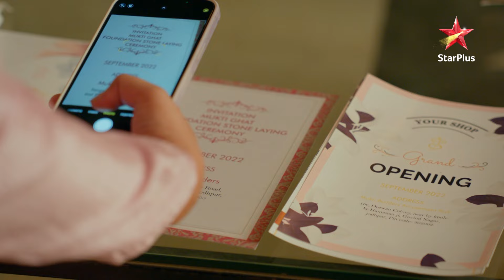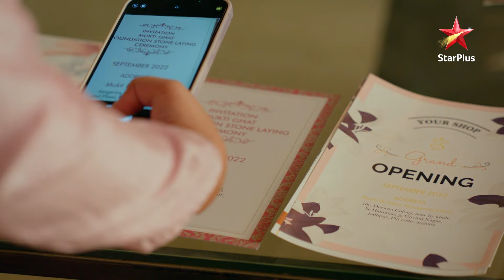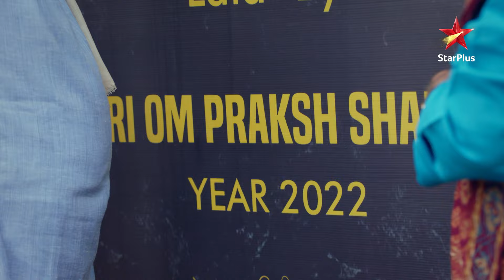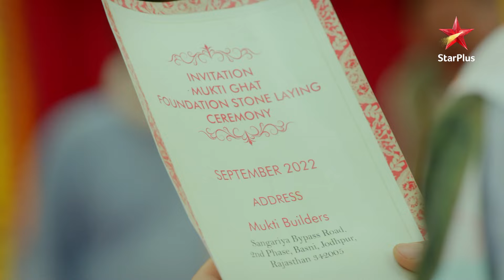Manini ka bann gaya hai मज़ाक! | Banni Chow Home Delivery